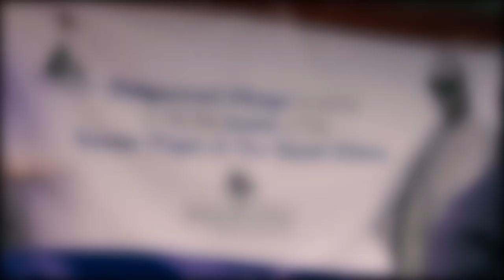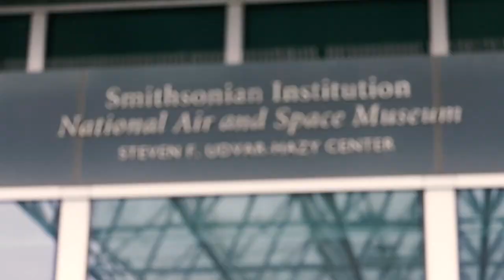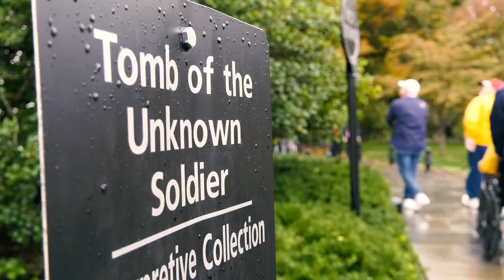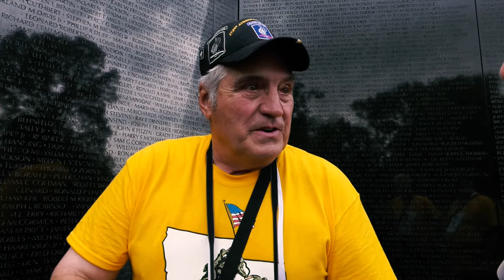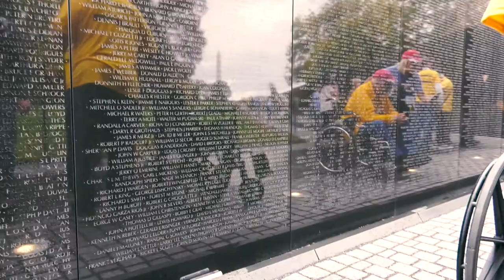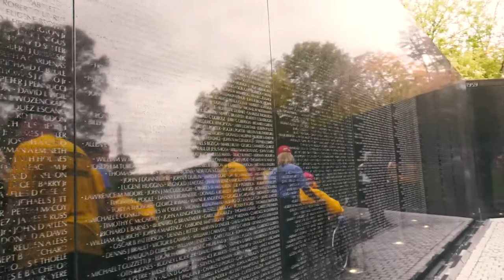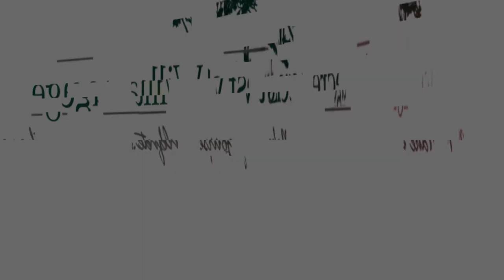Ridgecrest Honor Flight 50th Documentary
Welcome home at Ridgecrest Village in Davenport!

Video by Gary Metivier Media.

Ridgecrest Village
4130 Northwest Blvd